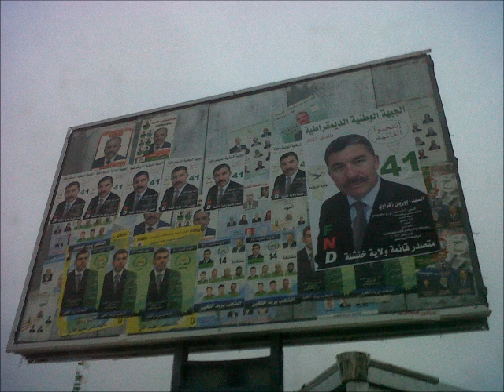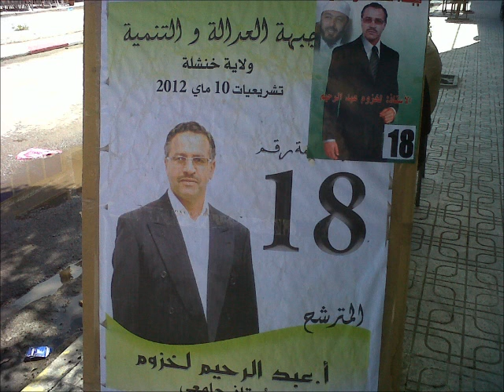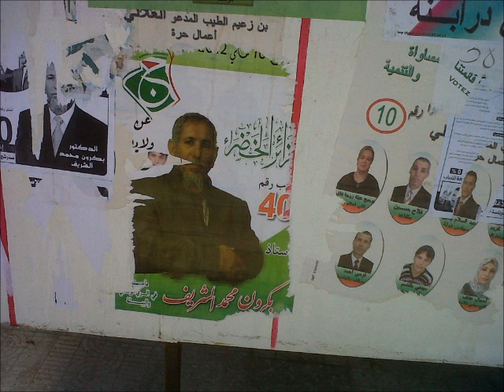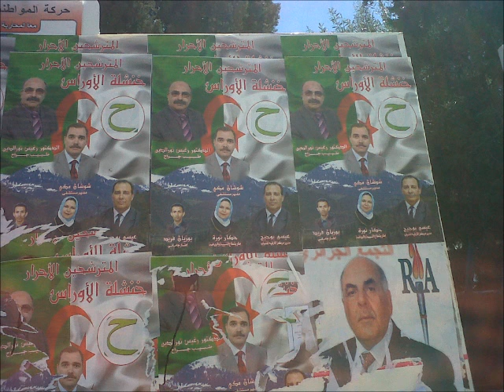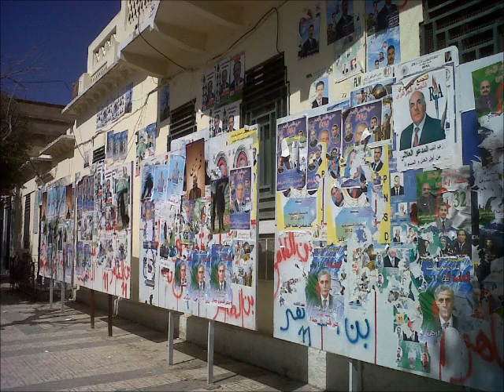A tribute to Khenchela